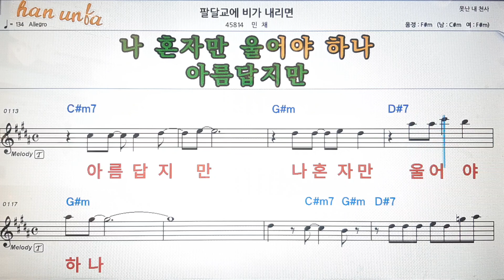팔달교 에 비가 내리면/민채💕Karaoke*Sheet Music*Chord*MR💋노래방 반주*기타 코드 악보*가라오케